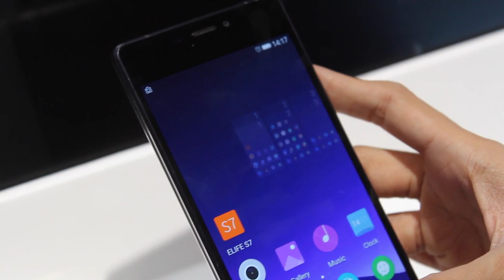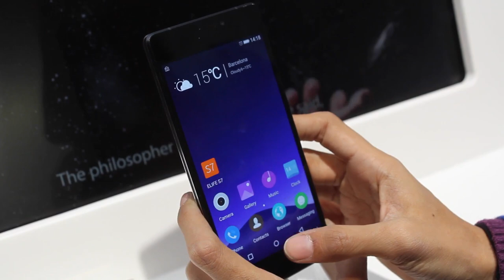MWC2015: Pandang Pertama Gionee Elife S7